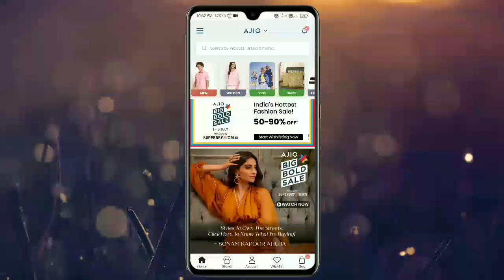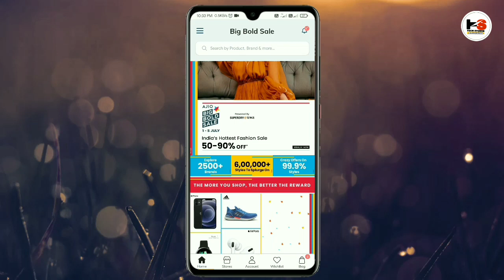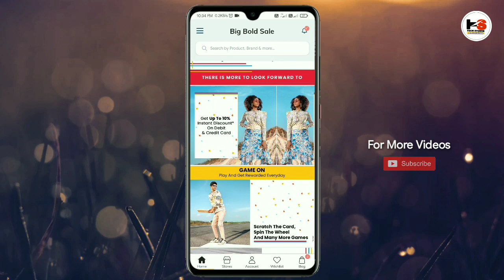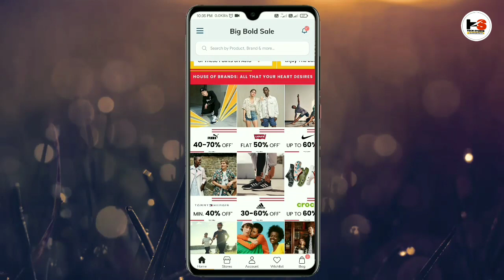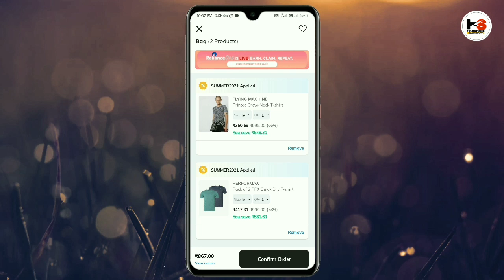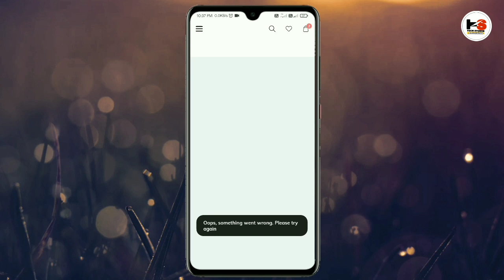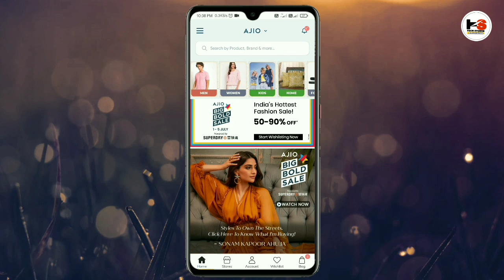Ajio Big Bold Sale 2021 🔥 | Online Shopping | Tech Studio Malayalam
Ajio is conducting a big offer sale named Big Bold Sale from July 1-5 where you will get branded products at best discount price. There is also lucky draw in Ajio you can win Apple airpods and so much freebies.

Ajio app ഡൗൺലോഡ് ചെയ്യാൻ - Use the invite code DHAFHG5L5 to sign up and earn ₹100 AJIO Points.

🔥ആയിരം രൂപയിൽ താഴെയുള്ള മികച്ച Bluetooth Headphone
Bluetooth Speaker
Mi Band 5

ആമസോണിൽ എങ്ങനെ ബിസിനസ് തുടങ്ങാം..?

Topics Covered
ajio sale
ajio trends
ajio app
ajio shopping
ajio online